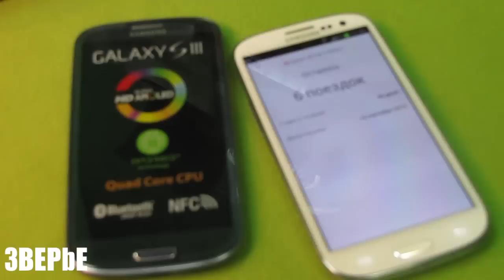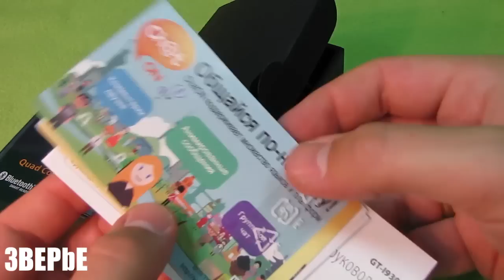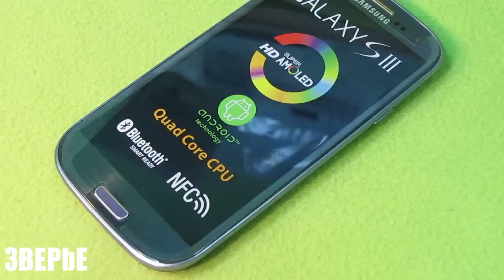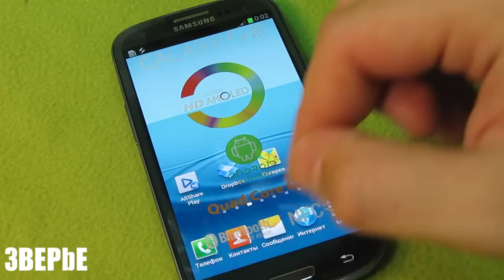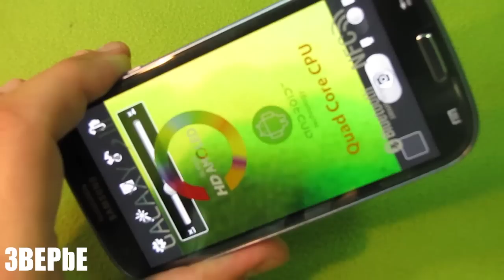Samsung Galaxy S3 Обзор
Битва рабочих столов 21 Видеообзор смартфона Samsung Galaxy S3 от 3BEPbE
Samsung i9300 Galaxy S3 — отличный смартфон, работающий на платформе Android с процессором Exynos 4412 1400Mhz, оснащенный HD Super AMOLED-дисплеем, отображающим до 16 млн. цветов, с диагональю 4.8" и камерой на 8 Mpx, делающей снимки с разрешением 3264 x 2448 px. Оснащен очень мощным аккумулятором на 2100 mAh Для коммуникации может предложить: WAP браузер, EDGE, WiFi, стерео Bluetooth, и, конечно, USB-порт. Для любителей музыки есть аудио выход на 3.5 мм. Также стоит отметить, что он оснащен GPS-приемником, который позволит Вам не заблудиться в любом месте!